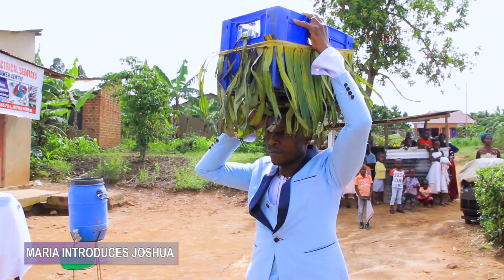MARIA INTRODUCES JOSHUA mp422222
JOSHUA AWONYE OBUWUULU.